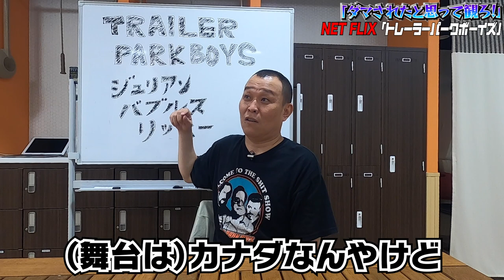#93 【ネトフリならこれを観ろ！】NETFLIX「トレーラーパークボーイズ」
せいじの「１回ダマされたと思って観てくれ」シリーズ第１弾はネットフリックスのドラマ「トレーラーパークボーイズ」！世界的には超人気シリーズだが日本での知名度は？？？そのぶっ飛んだストーリーとキャラクターの魅力を大紹介！